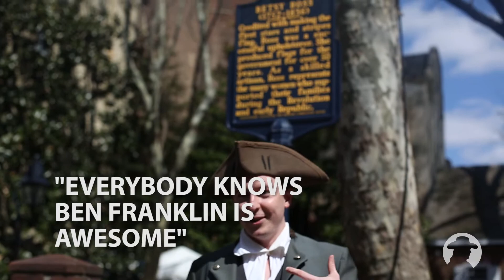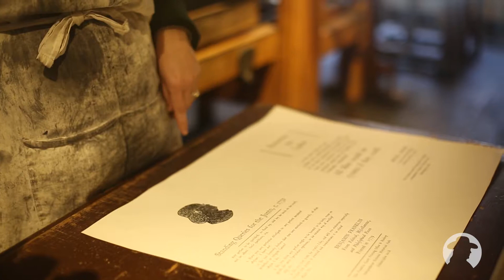Rapping Ben Franklin — the Philly O.G.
In his spare time, Mastery Charter School teacher Chris Kuncio channels Philly's favorite Founding Father. In one of the most clever and unique tour options in Old City, Kuncio becomes Franklin, embodies him — not the wizened old man seen on the $100 bill, but the brilliant young dude who kickstarted this nation.